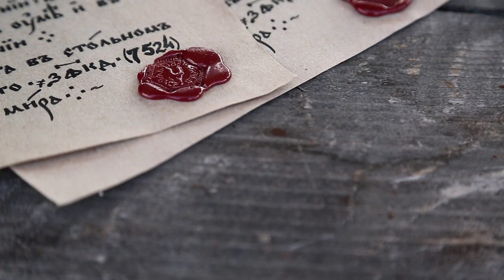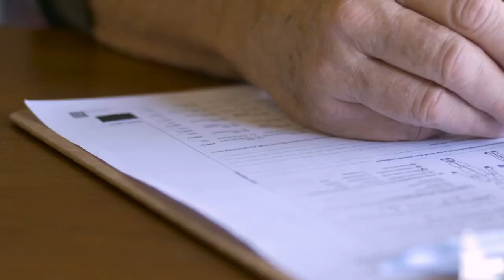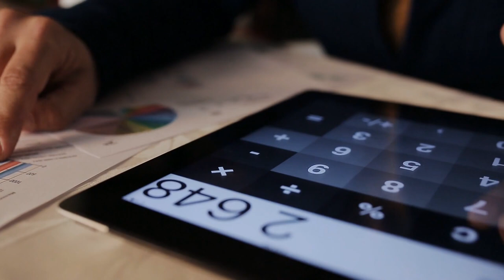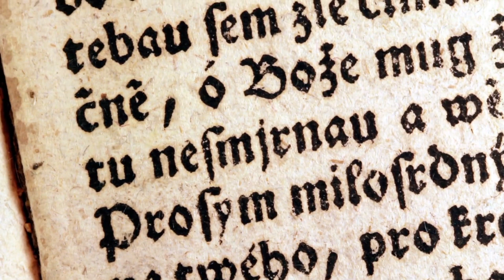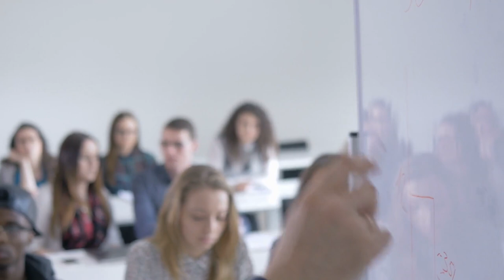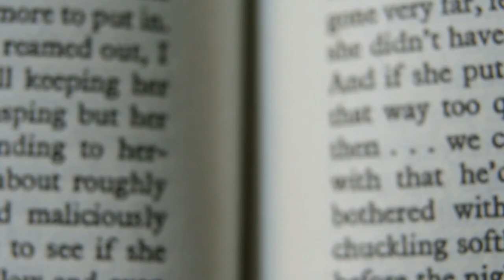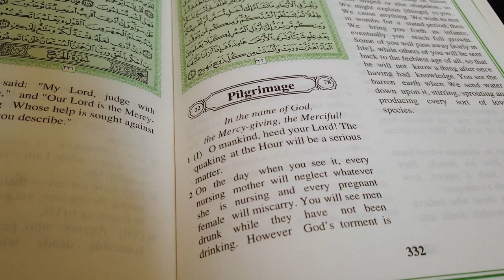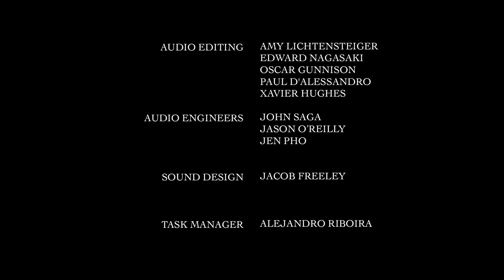J.R.R. Tolkien And The Hobbit Series (2023) Documentary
The Hobbit is a children's fantasy novel by English author J. R. R. Tolkien. The Hobbit is set within Tolkien's fictional universe and follows the quest of home-loving Bilbo Baggins, the titular hobbit, to win a share of the treasure guarded by Smaug the dragon. Bilbo's journey takes him from his light-hearted, rural surroundings into more sinister territory.
Directed by Steven Shrowder